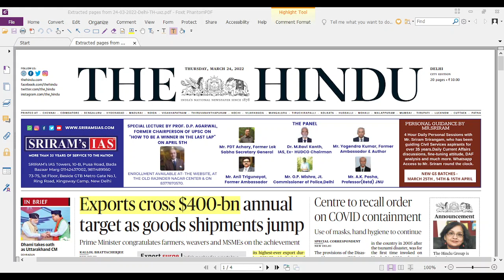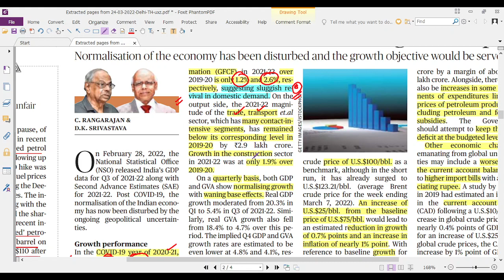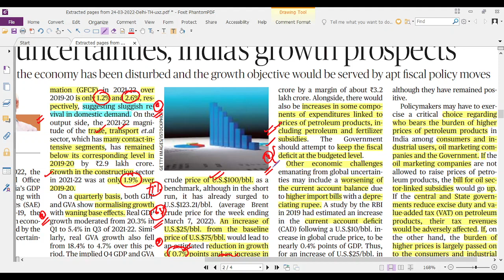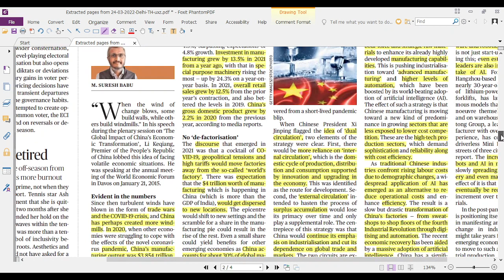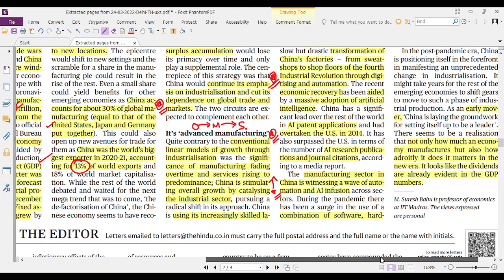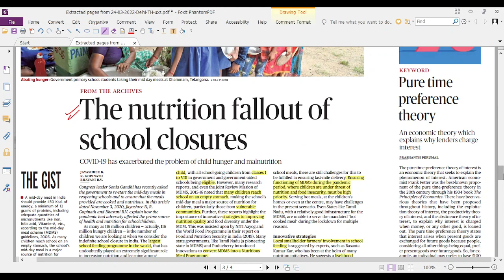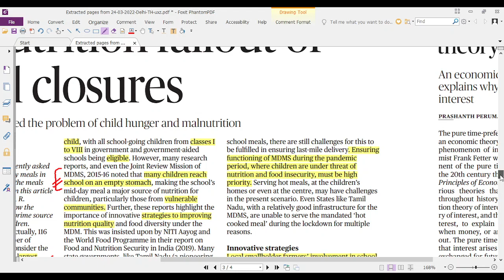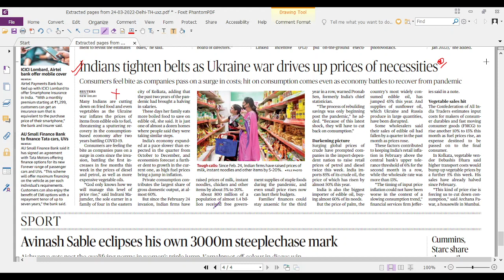24 March 2022 | NEWS HOUR | Economy Current Affairs from The Hindu | Indian Economy by Aman Soni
Reference - The Hindu
24 March 2022